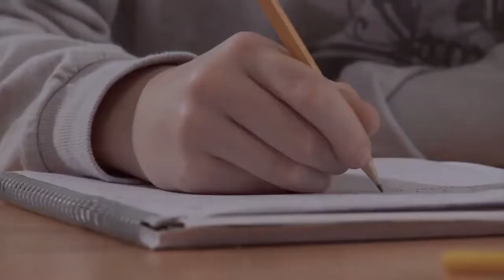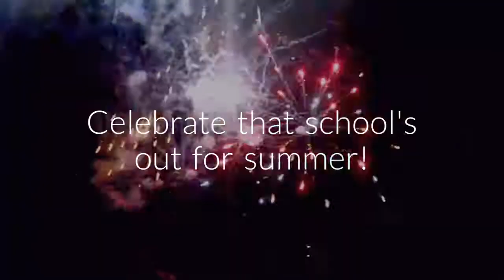WDMCS is out for the summer!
Have a fun and safe summer! School resumes August 23, 2018.